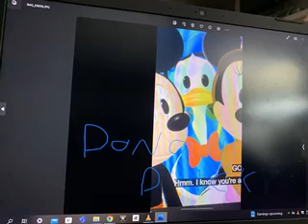MICKEY MOUSE CLUBHOUSE AND THOMAS AND FRIENDS DONALD AND TOBY